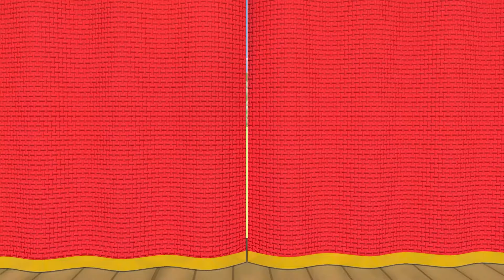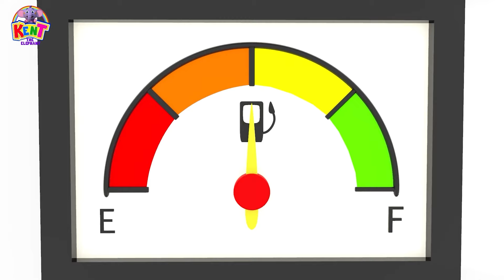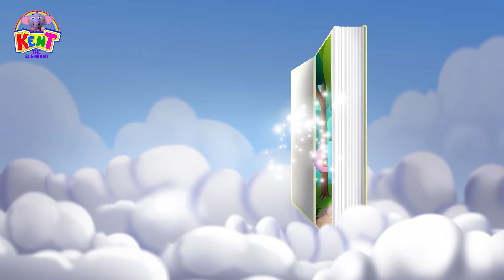Hickory Dickory Dock + More Nursery Rhymes & Kids Songs | Kent The Elephant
Tick Tock! Tick Tock! Oh no! The cheese is stuck at the top of the clock, Kent is playing around the clock! Watch him sing out loud, everybody's favorite song: Hickory Hickory Dock! Tick Tock! It's time for a fun nursery rhyme!

Chapters:
00:00 Introduction
00:05 Hickory Dickory Dock
02:30 BINGO Dog song
04:27 I Had A Little Turtle
06:39 Car Song
09:21  Johnny Johnny Yes Papa
10:57 The Vehicle Song - Extended
13:27 Clean Up Trash Song
15:34 Hickory Dickory Dock
18:03 Would You Like To Eat An Egg
19:06 Ten Little Baby Shark
20:45 Outside The Window I See
23:14 Box Of Crayons
23:57 I Love Icecream
25:27 I Love Books
28:06 Doctor Song
29:29 Basket Of Fruit
31:14 Yes Yes Smoothie Song
32:36 What's In Your Sandwich
35:00 Be Kind Song
36:30 Learn Professions With Kent
37:33 Abc Song With Balloons
38:50 Morning Routine With Kent
40:09 Fruits Song
42:21 Johny Johny Yes Papa
44:13 Johny Johny Doctor Boo Boo
45:56  Wheels On The Bus Painting With Kent

​​ ​​ 🌈  About Kent The Elephant:
journey.